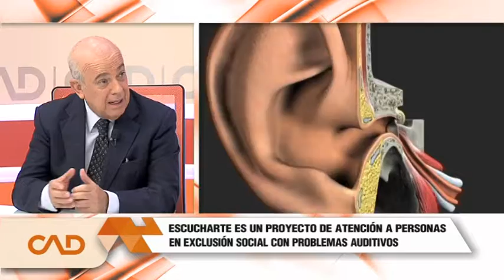'Canarias Al Día: La Entrevista' con Jose Juan Barajas 09.10.18 | Mírame TV Canarias